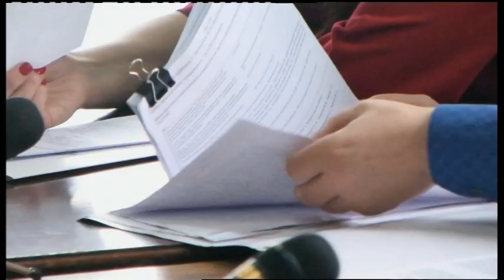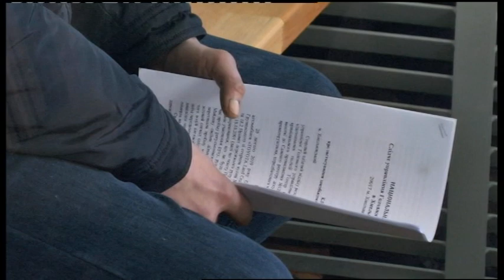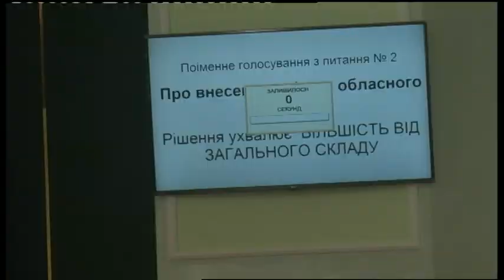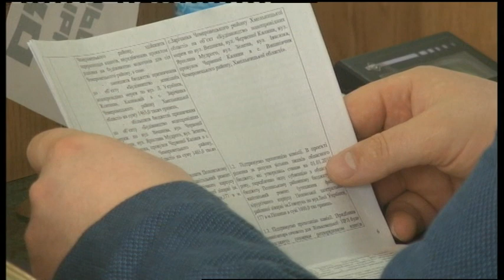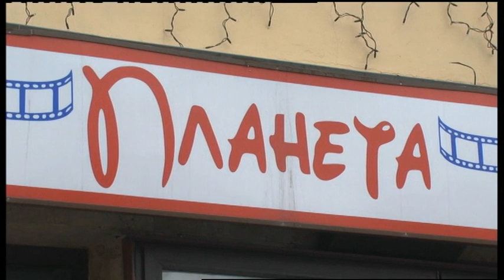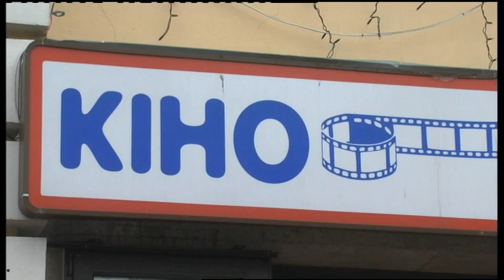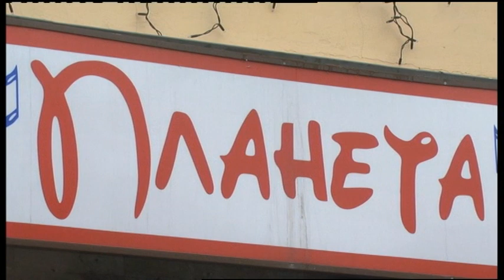22.02.2019. Новини. 17:00